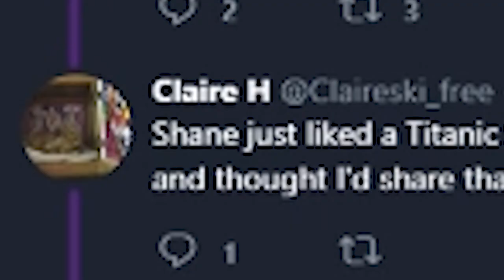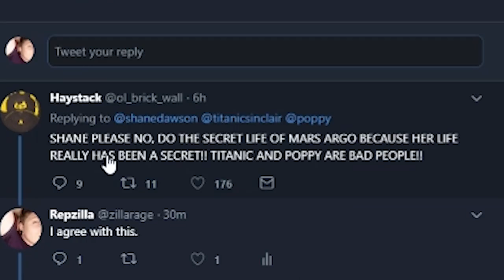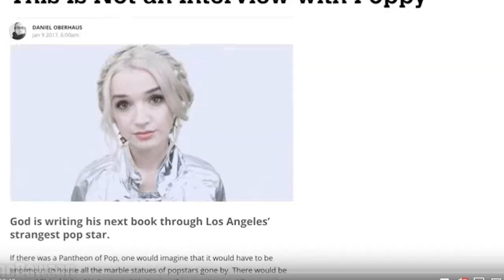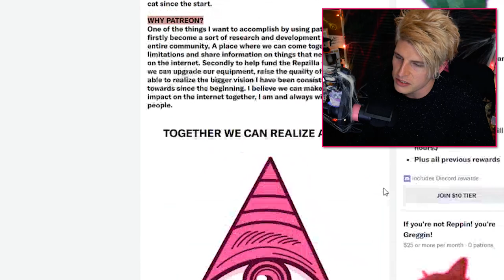Titanic Sinclair & Poppy Docuseries with Shane Dawson? (What about Mars Argo!)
It has been teased but will it actually happen and what would the correct way to go about it be? Shane Dawson reaches out to Poppy and Titanic Sinclair.

🙀GREG FUR MEOWSONS🏁
Video Details/Related:

Subtitles/CC:

Arabic
Azerbaijani
Bosnian
Bulgarian
Chinese (Hong Kong)
Croatian
Czech
Danish
Dutch
English (Automatic)
English
Estonian
Filipino
Finnish
French (France)
Galician
Georgian
German (Germany)
Greek
Hebrew
Hindi
Hungarian
Icelandic
Indonesian
Italian
Japanese
Korean
Lao
Lithuanian
Mongolian
Norwegian
Persian
Polish
Portuguese (Brazil)
Romanian
Russian
Serbian
Slovenian
Spanish (Mexico)
Swedish
Thai
Turkish
Ukrainian
Vietnamese
Zulu